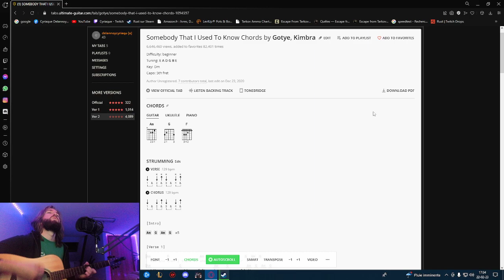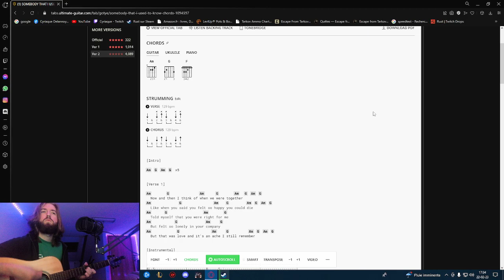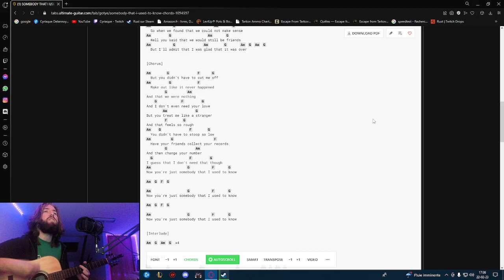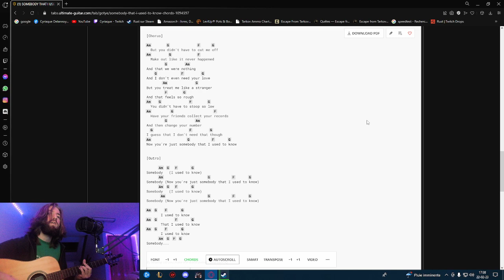Somebody That I Used To Know - GOTYE & KIMBRA | A Sleepy Version